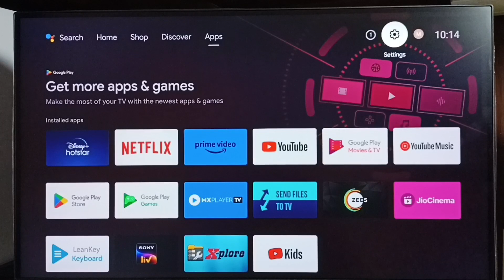How to Turn OFF Talkback mode on SANSUI Android TV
How to Turn Off Talkback mode on Your Android TV,
HOW TO DISABLE TALKBACK Android TV,
HOW TO TURN OFF THE TALKBACK IN Android TV,
How to Disable / Turn OFF TalkBack on an Android TV,
How to remove TalkBack screen,